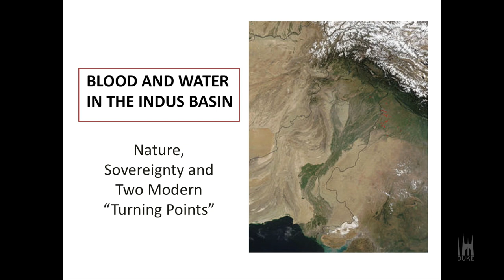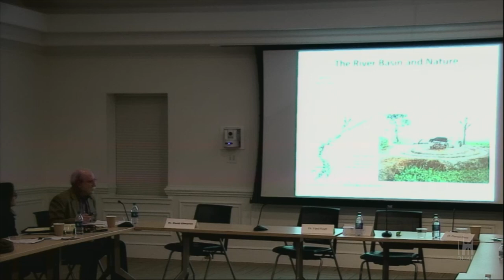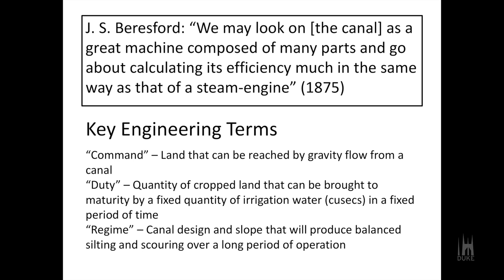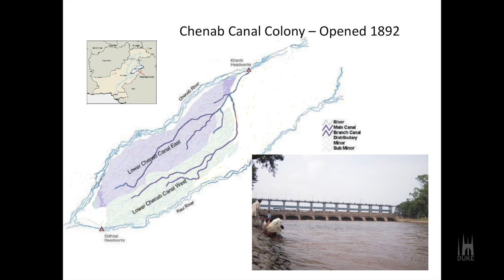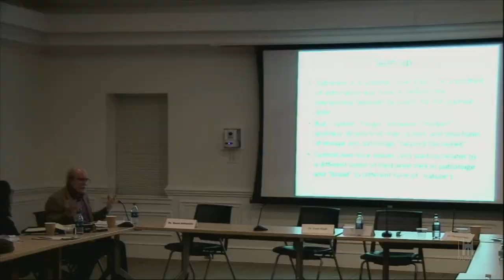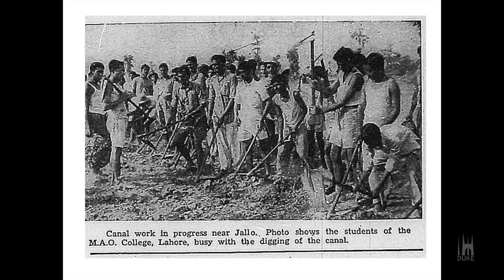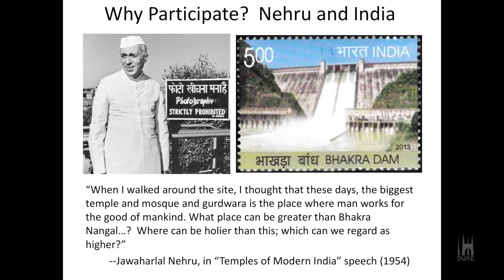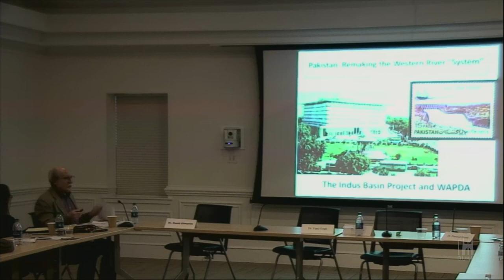Blood and Water in the Indus Basin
While engineering science has transformed river basins around the world in the years since 1850, the transformation of the Indus basin was one of the most dramatic. First under British colonial auspices, and then under the auspices of the Indian and Pakistani nation-states, this arid river basin has become one of the most heavily engineered in the world, with a massive integrated irrigation system today supporting a population of roughly 300 million people.

To understand the political implications of this transformation it is necessary to track the ways that state power operated in connected ways on what came to be conceived as two separate “natural” systems, those of “blood” (genealogy) and “water” (the
physical environment). This presentation will explore the connections between these (during the colonial period and since) to explore the ways that their interconnections have profoundly shaped the nature of the river basin’s transformation.

David Gilmartin, Ph.D. is a professor in the Department of HIstory at North Carolina State University. Gilmartin studies modern South Asian history and is the author of, "Blood and Water:  The Indus River Basin in Modern History" (University of California Press, 2015).

Gilmartin presented this lecture during the "Six Rivers in Historical Time: Nature-Human Interactions on Himalayan Rivers Workshop" on February 16, 2018. The workshop was hosted by the Triangle East Asia Colloquium and the Global Asia Initiative.